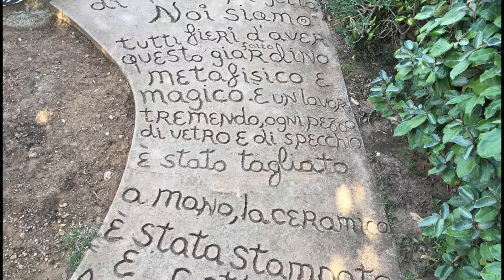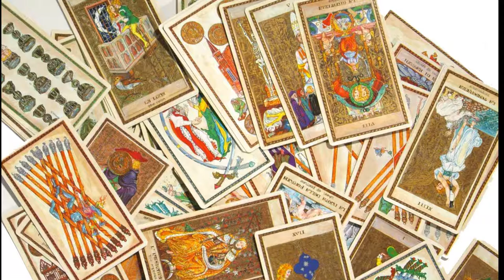Art Guide through the Tarot Garden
INFORMATION ABOUT THE HISTORY OF THE TAROT GARDEN, THE STYLE AND ABOUT THE DIFFERENT ARTISTS:
The Tarot Garden is situated in Capalbio (Tuscany), the sculptures' style is influenced by Parc Guell in Barcellona and by Bomarzo sculptures.
From 1. April to 15. October the garden is opened from 2.30 p.m. to 7.30 p.m.  Form November to March it is closed, but opens the first Saturday in the month from 9 a.m. to 1 p.m. and entrance is free.
Additonal video by Alzavola with further informations about the esoteric value of each sculpture: Esoteric Guide through the Tarot Garden